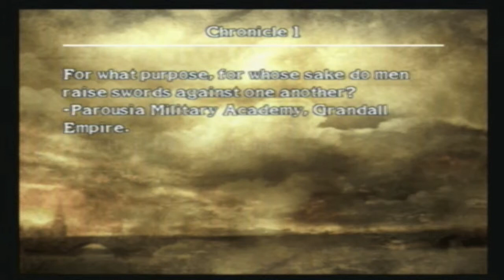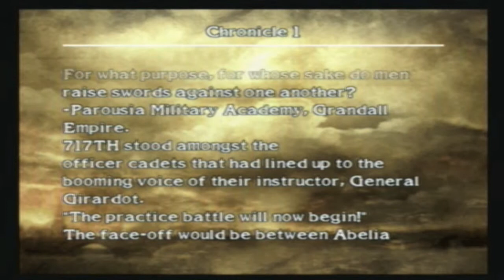Soul Calibur III Walkthrough Tutorial pt2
Part 2 of the Tutorial Level of Soul Calibur III